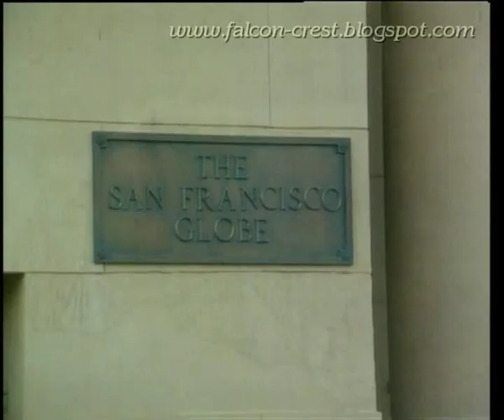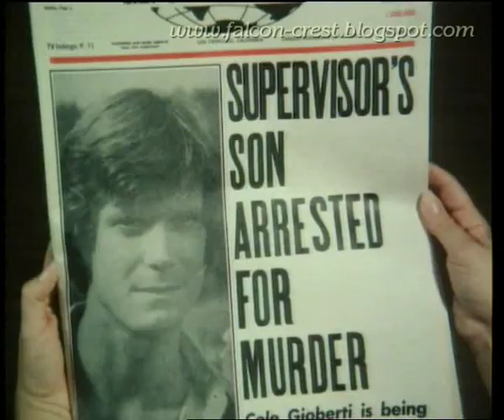Falcon Crest Season 2 Special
Falcon Crest: Themes From The Television Series - available on July 15, 2013 as a Download Edition on amazon and iTunes

A Falcon Crest Special with Scenes from Season Two. Falcon Crest at its best!

Starring Jane Wyman, Robert Foxworth, Lorenzo Lamas, David Selby, William R. Moses, Jamie Rose, Abby Dalton, Margaret Ladd, Ana-Alicia, Lana Turner, Mel Ferrer, Roy Thinnes, Joe Lambie, Carlos Romero, Shannon Teed  and Susan Sullivan.